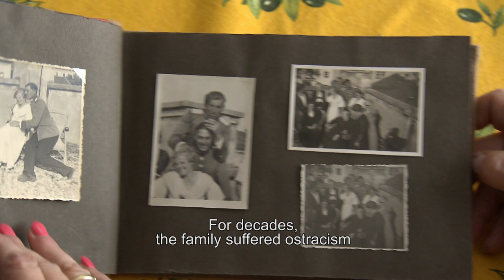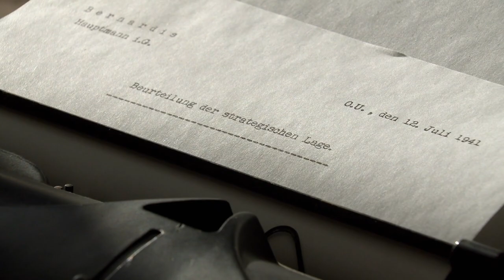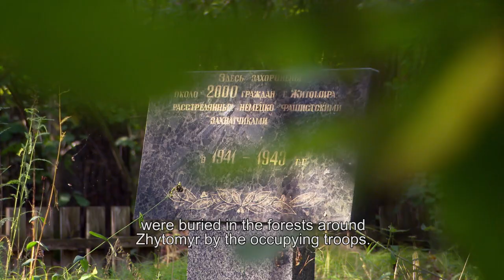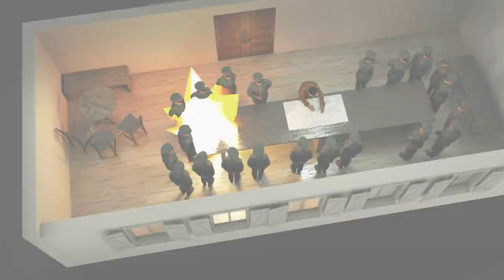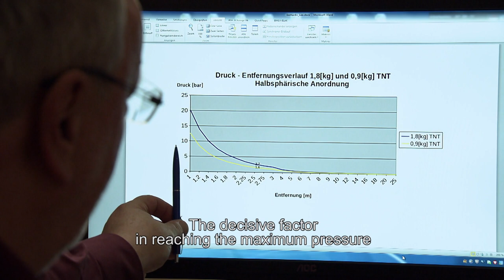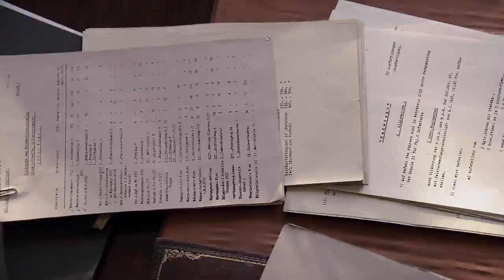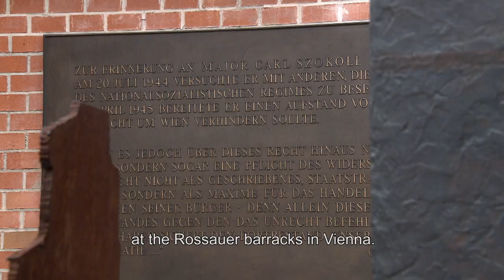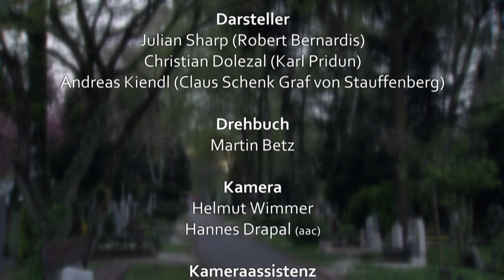How Nazi Generals Almost Killed Hitler - Robert Bernardis: A Forgotten Hero - War Documentary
Robert Bernardis is one of many people history has forgotten: Born in 1908 in Innsbruck, Bernardis was the only Austrian national directly involved in the assassination attempt of Hitler on July 20, 1944. Executed soon thereafter, his life became an example of how a loyal officer can become Hitler’s greatest threat by experiencing the inhumanity of his warfare.